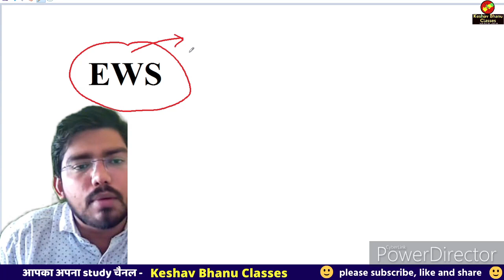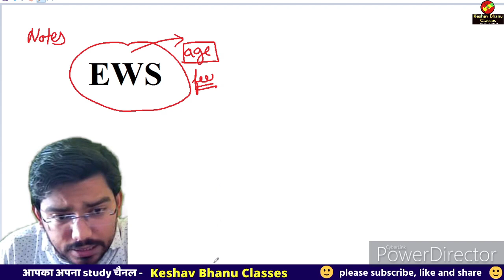REET EXAM DATE LATEST NEWS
REET की तैयारी मात्र 21 दिनों में

टेलीग्राम की लिंक 👇👇👇
REET 2021 by kbc

जुड़ जाए दोनों जगह 🙏🙏🙂🙂
REET LEVEL-1 ENVIRONMENT